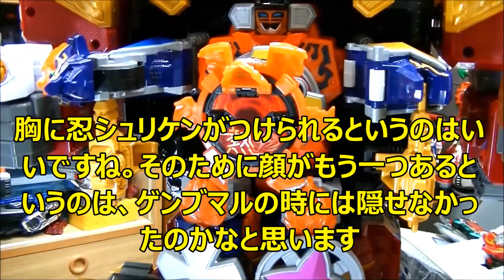ニンニンジャー史上最大！ 覇王ゲキアツダイオー レビュー Haou gekiatsu daio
これがほんとの最終合体！ゲキアツダイオー、ライオンハオー、バイソンキングが合体して覇王シュリケンジンよりも巨大なロボに！

ドロン変化！忍シュリケン全４種(シノビマル・ドラゴマル・パオンマル・UFOマル) 食玩

ミニプラ シュリケン合体シリーズSP ダイノマル＆シュリケンジン アッパレクリアバージョン